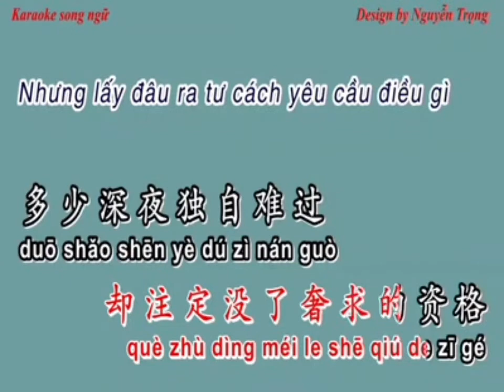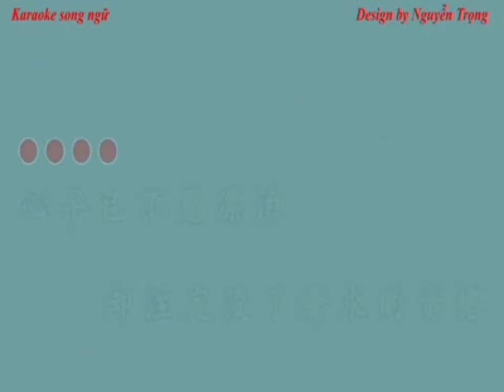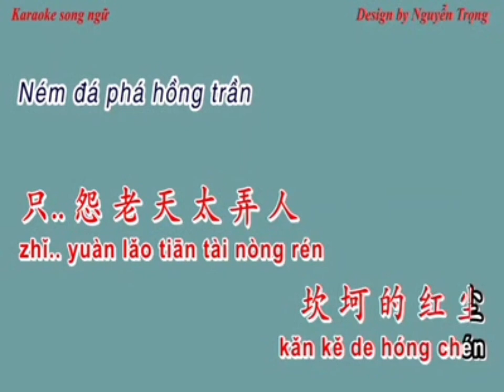Qu Zhong Ren no vokal